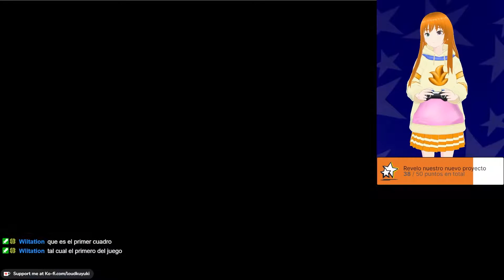Castlevania: Portrait of Ruin [Parte 3 FINAL]